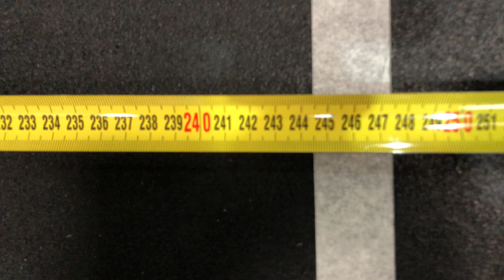CFG Quarterfinals 2022 - Rui Gomes - workout 2